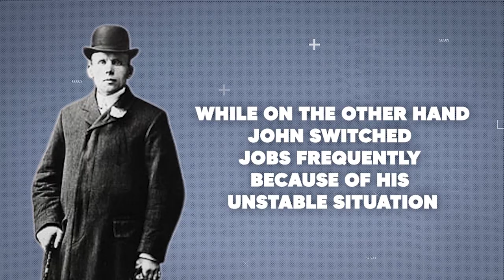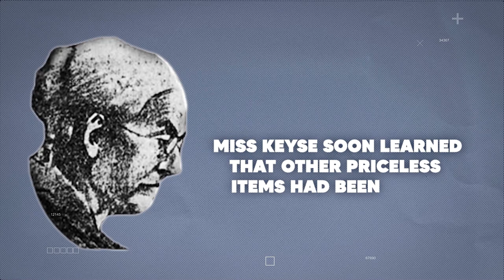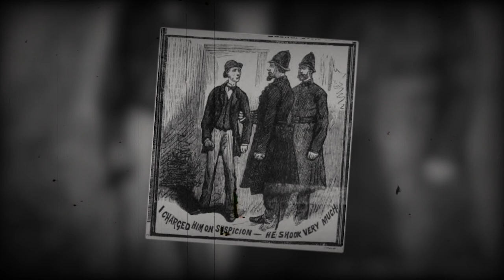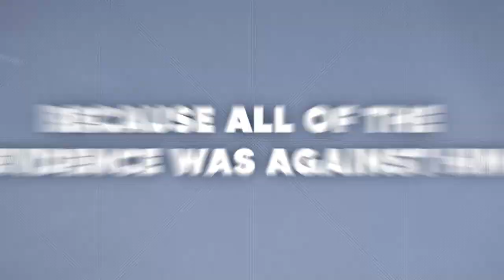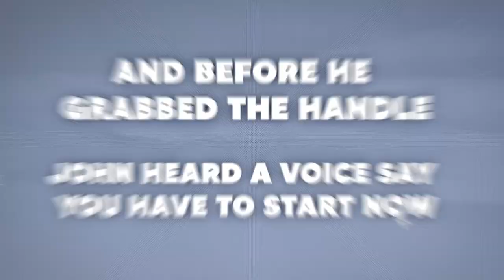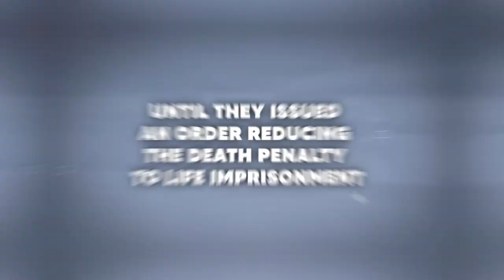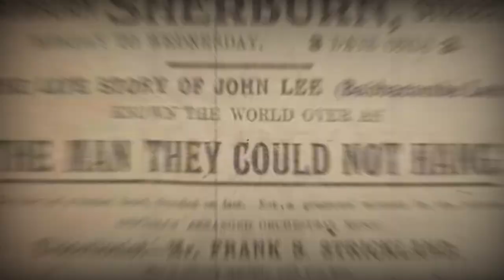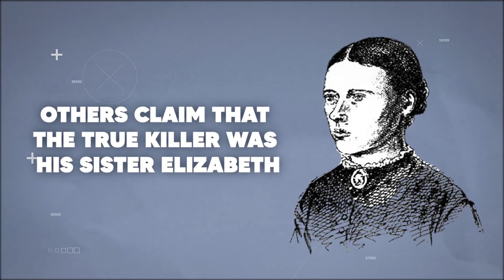He Can't Be Killed! The Miraculous Story of John Lee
The Unbreakable Spirit.  John Babbacombe Lee. The Story of the Man They Couldn't Hang"   John Lee was sentenced to deat*h by hanging, but when it came time for his execution, something incredible happened! The Tale of the Man Who Defied Execution" and Incredible Story of the Man They Couldn't Ki*ll".  The story of how a young man cheated the gallows not just once, nor twice, but three times, John Lee.
The heinous murd*er of Emma Keyse took place in 1884 in the tranquil coastal town of Babbacombe Bay in Devon, UK. John Lee, an Emma Keyse employee who maintained his innocence, was convicted of the crime and given a hanging sentence at Exeter Jail; but, for still-unknown reasons, he managed to survive three attempts at execution.

Historical events and mysterious facts around the world that we present. Events and hidden facts whose cause was unknown and remained a puzzle until today!!